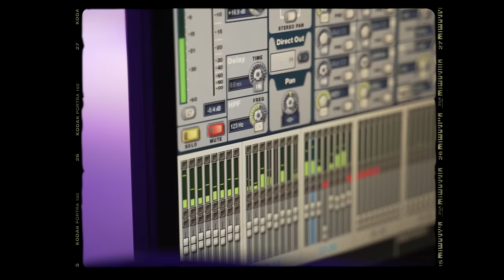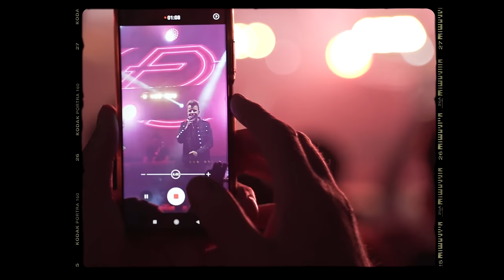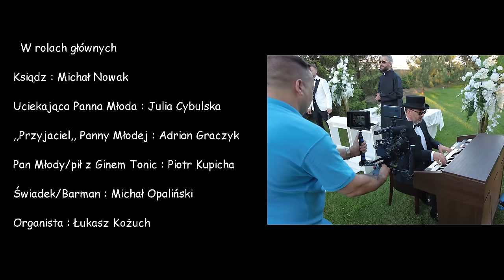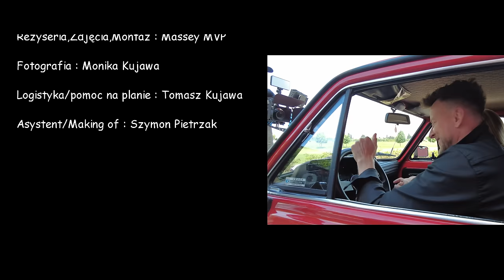Feel - 7 Stan (Official Video)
Fotografia: Monika Kujawa
Logistyka / pomoc na planie: Tomasz Kujawa
Asystent / making of: Szymon Pietrzak
Dziękujemy Gospodarstwu Agroturystycznemu Wake&Skate Park

W rolach głównych :
Ksiądz: Michał Nowak
Uciekająca Panna Młoda: Julia Cybulska
„Przyjaciel” Panny Młodej: Adrian Graczyk
Pan Młody / pił z Ginem Tonic: Piotr Kupicha
Świadek / Barman: Michał Opaliński
Organista: Łukasz Kożuch
Mary: Weronika Kordowska
Srebrne Auto: Mercedes r 129  SL 500 AMG
Czerwony Maluch: Fiat 126p :)

Refreny: zespół Feel